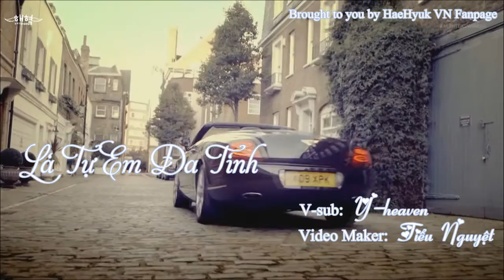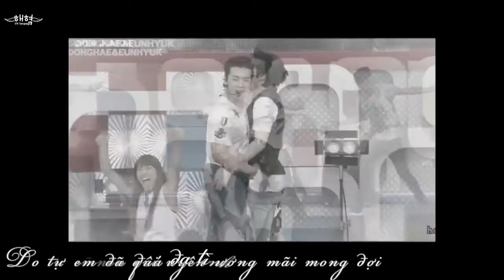[HaeHyukVN][FMV] Lee HyukJae "Là Tự Em Đa Tình"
Sản phẩm của HaeHyuk VN Fanpage

Don't re-edit! Don't re-up! Take out with full credits!